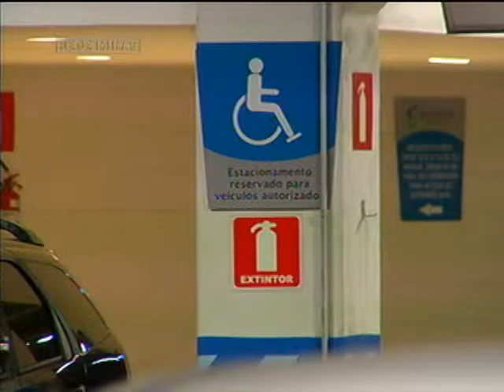Motorista que desrespeitar vaga especial poderá ser rebocado - Jornal Minas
20/09/2013 - Encontrar uma vaga nas ruas de Belo Horizonte tem sido uma missão quase impossível. Os deficientes que, por lei, tem preferência e lugar marcado,  encontram ainda mais dificuldades porque sempre tem alguém ocupando o espaço deles. Mas agora, quem insistir em estacionar nas vagas especiais, além de pagar multa mais cara, pode ter o carro rebocado.